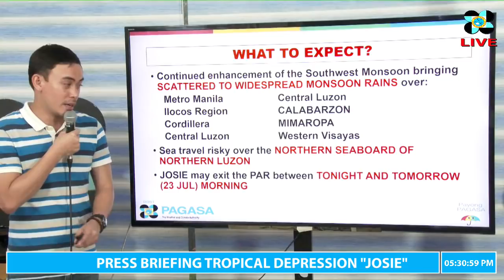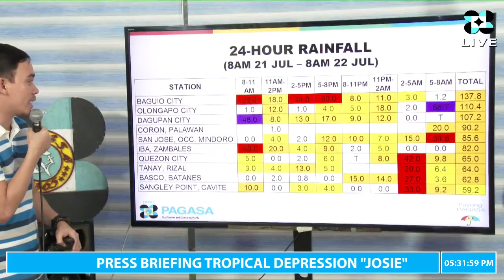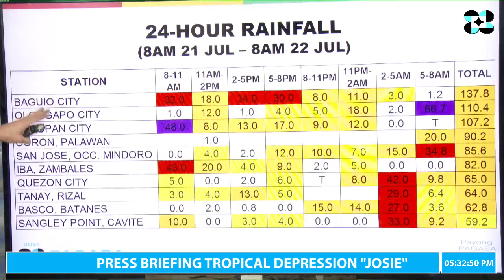Press Briefing: Tropical Depression "JosiePH" Sunday 5 PM, July 22, 2018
DOST-PAGASA Weather Specialist: Ariel Rojas